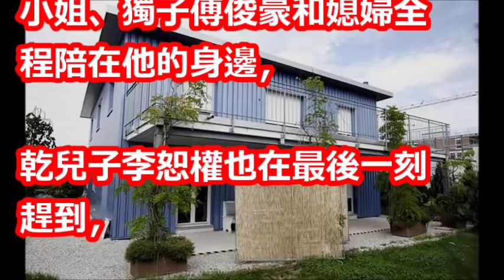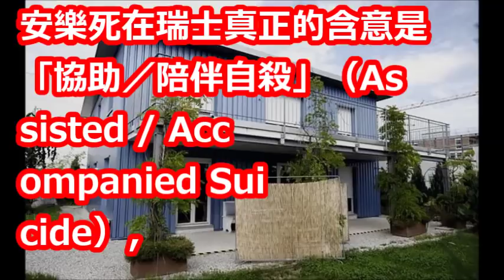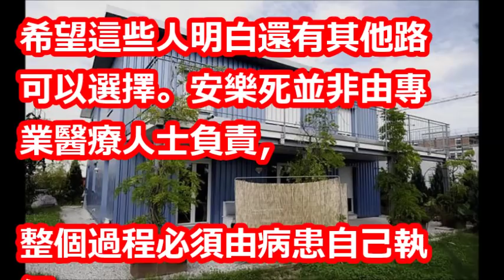傅達仁最後身影曝光！ 5親友陪走進安樂死小屋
【相關視頻】

安樂死再倒數！傅達仁抵瑞士　「藥物都沒用」靠嗎啡止痛 | 蘋果娛樂 | 台灣蘋果日報